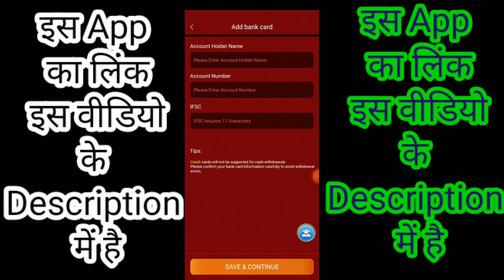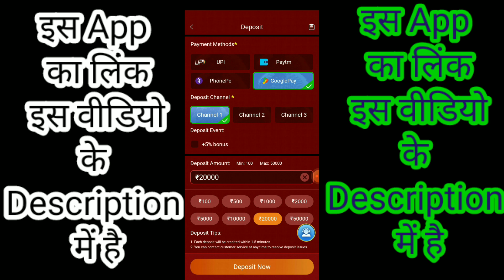Lucky 777 | Lucky 777 App | Lucky 777 App Se Paise Withdrawal Kaise Kare